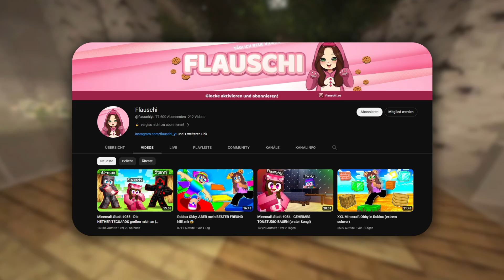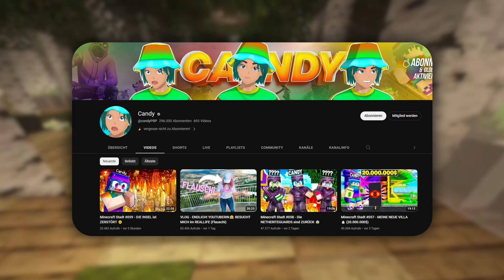Zeigt sich Flauschi wegen Candy?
Zeigt Flauschi echtes Gesicht, wenn sie 100.000 Abos erreicht hat und war das wirklich flauschi in Candys Vlog?